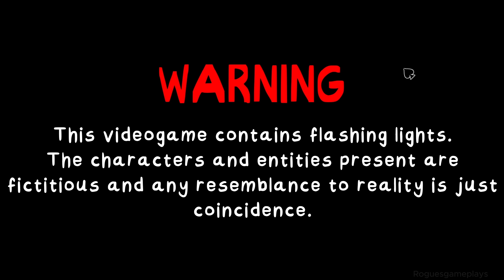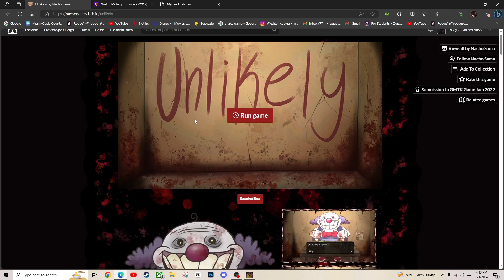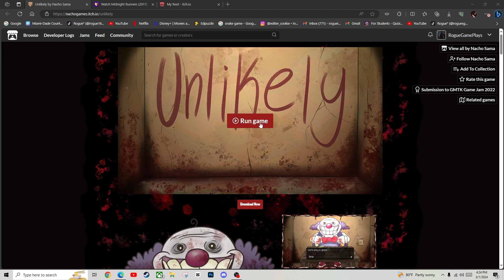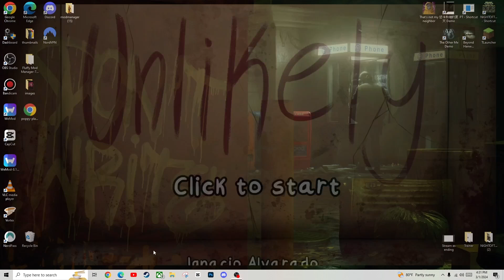Playing That's Not My Neighbor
Read Description
I Streamed This On 3/1/2024.

the thumbnail is from Googles :)